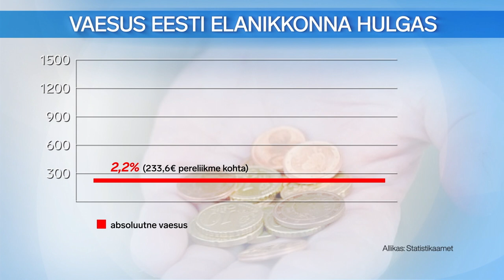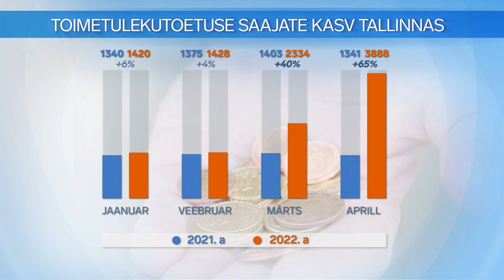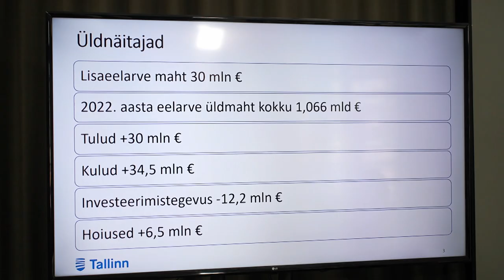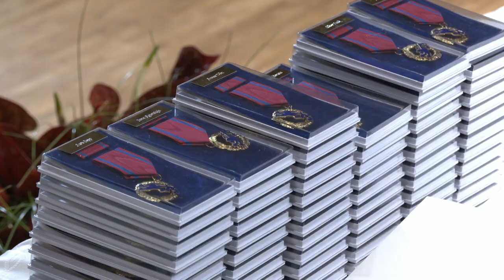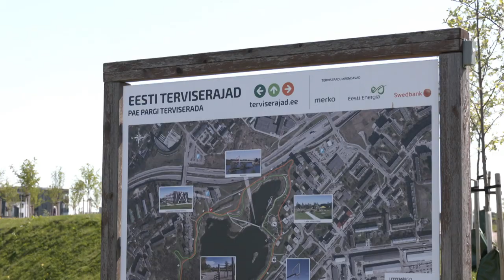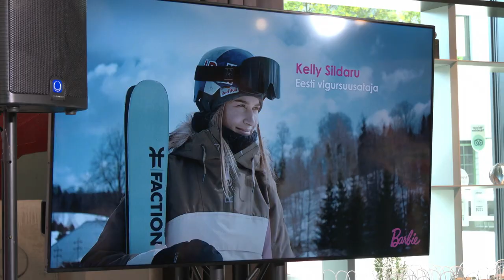25.05.2022 - Tallinna uudised